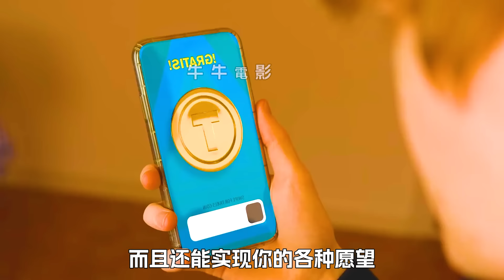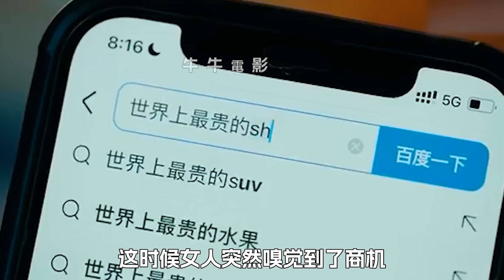女孩把食人魚丟進泳池裡，只是為了給弟弟出氣，科幻，奇幻，電影，解說，獵奇，超能力，喜劇，搞笑，短片，short films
女孩把食人魚丟進泳池裡，只是為了給弟弟出氣，科幻，奇幻，電影，解說，獵奇，超能力，喜劇，搞笑，短片，short film